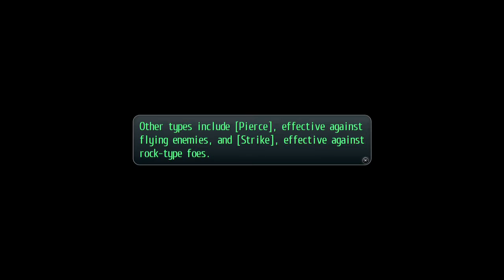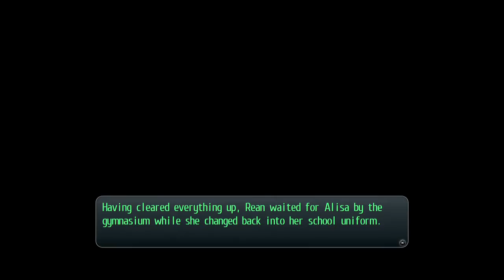The Legend of Heroes, Trails of Cold Steel, Part 7, The Old School House, First Revisit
I dive into the old school house to figure out what's going on with this place. This is going to be a trend.